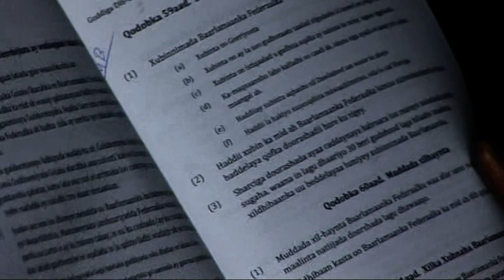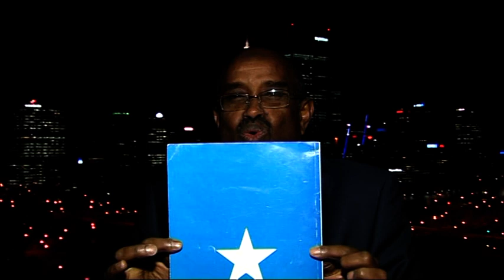Wareysi Gaar Ah Cilmi Faarax Nuur Wabi Australia By Baafo 06 07 14